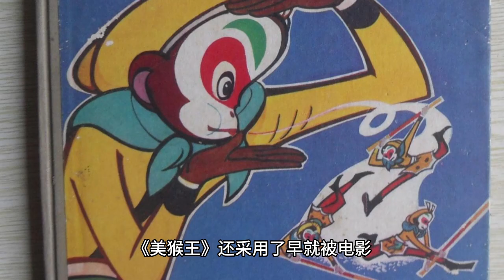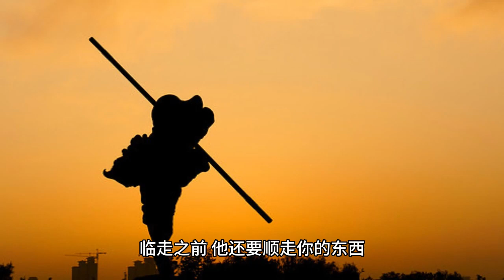这次轮到周星驰翻车了！